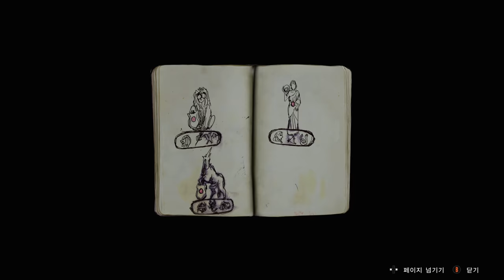Resident Evil 2 Remake Claire in Cat Diablo Whitesuit Costume /Biohazard 2 mod [4K]